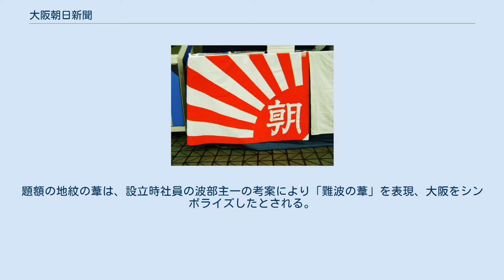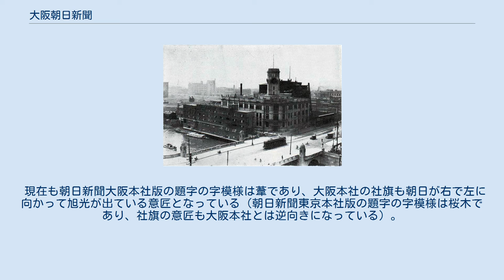大阪朝日新聞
当時の朝日新聞大阪本社 大阪朝日新聞（おおさかあさひしんぶん）は日本の日刊新聞である『朝日新聞』の西日本地区での旧題。
現在の朝日新聞大阪本社版の前身にあたる。
略称は大朝（だいちょう）。
 1879年1月25日、『朝日新聞』が大阪で創刊された。
発行元の朝日新聞社は1888年7月10日に東京へ進出し、『東京朝日新聞』を創刊した。
大阪で発行される新聞の題号はその後もしばらく『朝日新聞』だったが、1889年1月3日に『大阪朝日新聞』と改題。
この状況は新聞統制により、1940年9月1日に大阪朝日新聞と東京朝日新聞の題号を『朝日新聞』に統一するまで続いた。
 村山龍平と木村騰等の主唱により1879年（明治12年）に木村平八（騰の父）の出資を得て創設、大阪西区江戸堀南通1丁目に最初の社屋を構えた。
木村龍平を社主、土佐出身の津田貞を編集主幹としたが、1881年（明治14年）に村山龍平と上野理一による合資匿名組合の経営となる。
 朝日新聞大阪本社の社旗 「朝日」の名は、「旭日昇天、万象惟明」の義から太陽の如く偏照のない公明正大さを表徴し、顔真卿の法帖より題字が選定された。
題額の地紋の葦は、設立時社員の波部主一の考案により「難波の葦」を表現、大阪をシンボライズしたとされる。
 現在も朝日新聞大阪本社版の題字の字模様は葦であり、大阪本社の社旗も朝日が右で左に向かって旭光が出ている意匠となっている（朝日新聞東京本社版の題字の字模様は桜木であり、社旗の意匠も大阪本社とは逆向きになっている）。